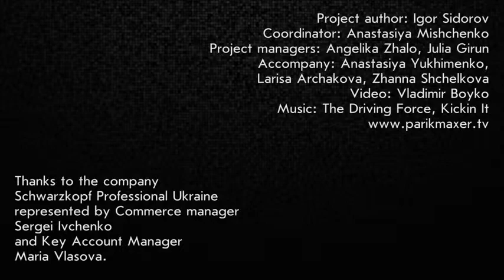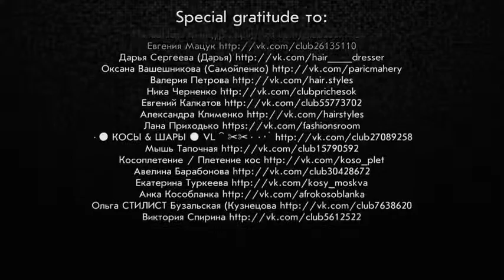How to cut an Asymmetrical Hairstyle Inna Serbin parikmaxer tv english version